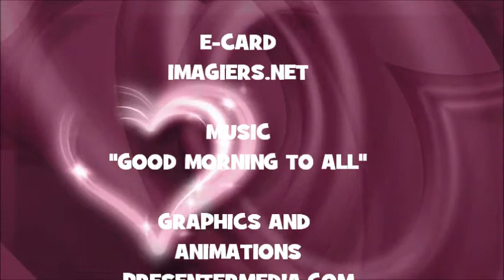¡FELIZ CUMPLEAÑOS GIANLUCA!